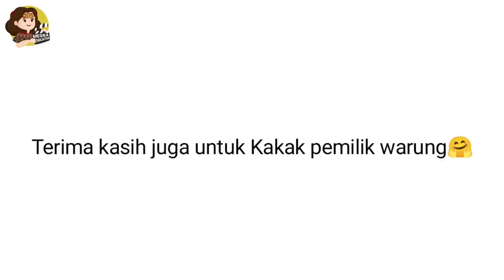Film Batak Didia Do Ho Ibotoku, Mulak Ma Ho || Abang dimana, Pulanglah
Didia Do Ho Iboto Ku, Mulak Ma Ho
(Abang Dimana, Pulanglah)

film ini bercerita tentang Mesra yang akan mencari Abangnya.

Pesan orang tua kami semasa hidupnya, Aku harus mencari Abangku yang sudah tidak ada kabar dan tidak pulang selama bertahun-tahun.

Rasa kecewa terhadap abang sangatlah besar, membiarkanku menanggung beban yang sangat berat, semenjak orangtua kami sakit hingga mereka tiada.

Tapi Aku harus mencari Abangku, karna bagaimana pun dia adalah orang yang paling saya kasihi di dunia ini sekarang.